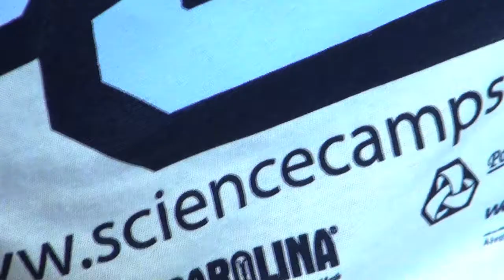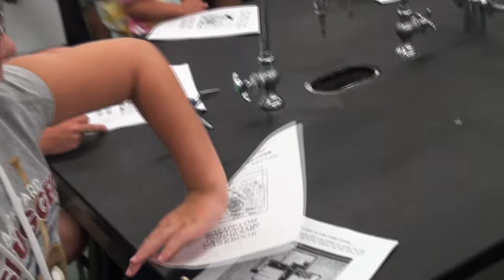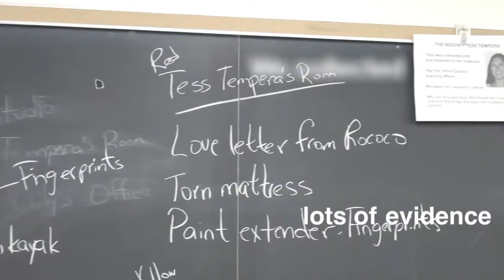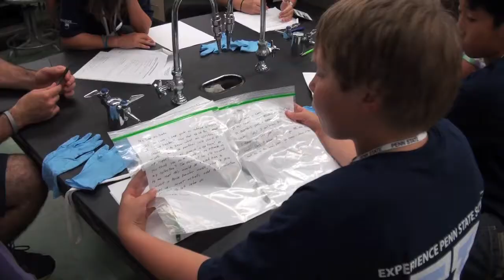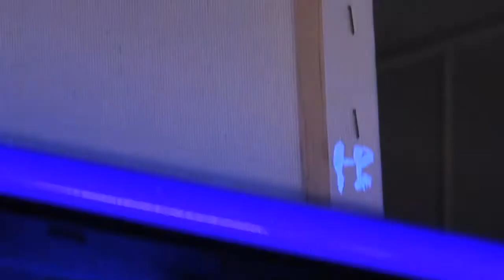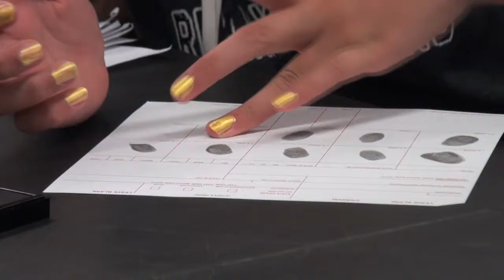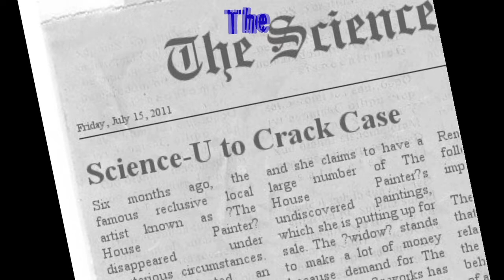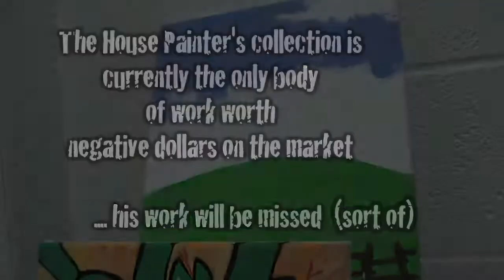Science-U: CSI (The Case of the Avaricious Artist) Session 1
Six months ago, the famous reclusive local artist known as "The House Painter" disappeared under mysterious circumstances. Police conducted an investigation at the time and concluded that the artist committed suicide out of frustration over his poor finances. He was running out of money because his paintings were not selling well enough to maintain his lavish lifestyle. The artist was declared legally dead, although the police did not find his body. A mystery woman has recently come forth declaring herself to be the dead artist's widow, and she claims to have a large number of The House Painter's undiscovered paintings, which she is putting up for sale. The "widow" stands to make a lot of money because demand for The House Painter's works has skyrocketed since his death. The police are suspicious and don't believe the woman's story. She won't reveal where she found these "new" paintings.

We need the junior forensic scientist to help unravel this tangled mystery! The team will learn how to map the crime scene, collect evidence, and conduct a number of experiments on the evidence they discover. Our investigative teams will then use their findings to help us solve this case!

"I'm Not Calling You a Liar"- Florence + The Machine
"Criminal"- Fiona Apple
Edith Piaf

Special Thanks to:

UMG and SME